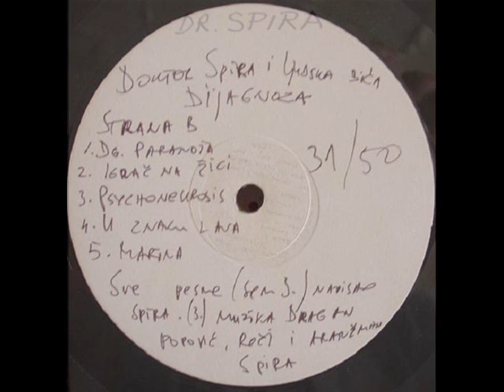PSYCHONEUROSIS - DOKTOR SPIRA I LJUDSKA BIĆA (1980)